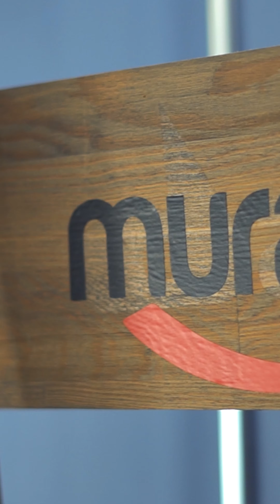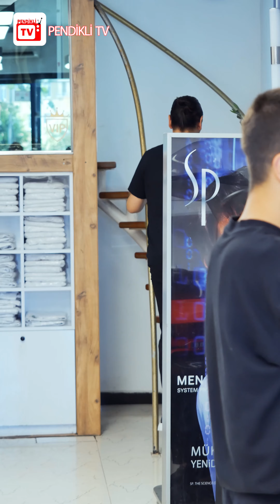Kuaför Murat Akbaba'dan vizyoner adım...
Asistan ve çıraklarının mesleki gelişimine katkı sunmak isteyen Pendikli Usta Kuaför Murat Akbaba, Ramazan Bayramı ve Kurban Bayramı öncesi, asistan ve çıraklarından tıraş hizmeti alan müşterilerinden ücret almadı.

Ücretsiz tıraş hizmetinin bu kapsamda yaygınlaşmasını umut eden Kuaför Murat Akbaba, meslektaşlarına da bir video ile çağrı yaptı.

40 yıldır meslekte hizmet veren Kuaför Murat Akbaba  Kaynarca Mahallesi Deniz Caddesi No:46'da...